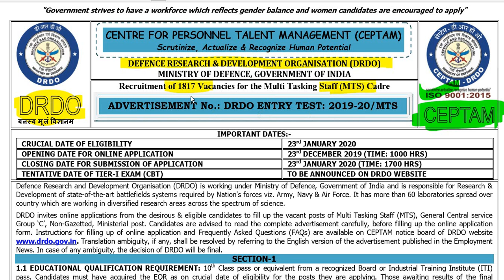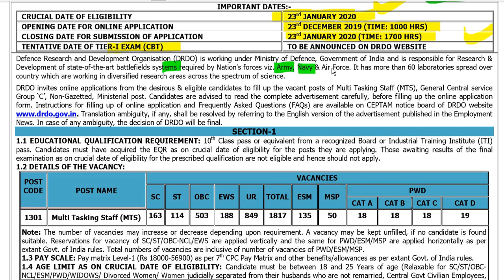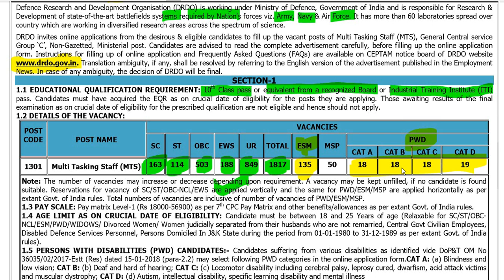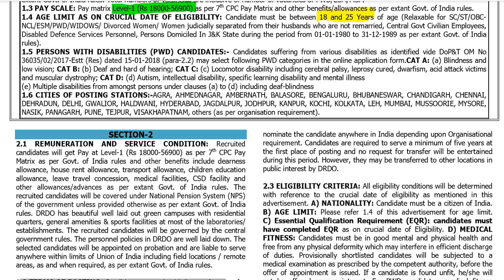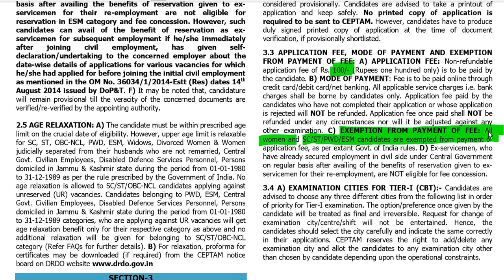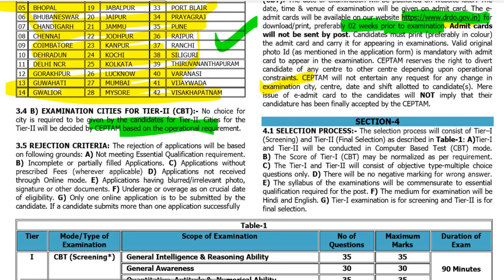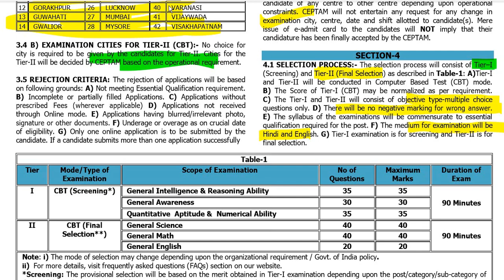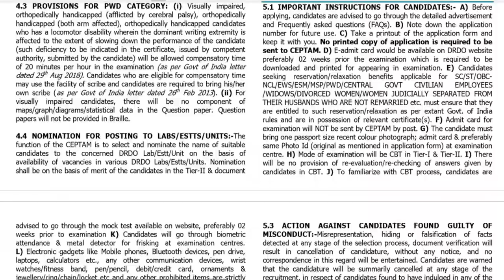DRDO Multi Tasking MTS recruitment 2020/ 1817 Vacancies/all india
DRDO Multi Tasking MTS recruitment  2020
DEFENCE RESEARCH & DEVELOPMENT ORGANISATION (DRDO)
MINISTRY OF DEFENCE, GOVERNMENT OF INDIA

Recruitment of 1817 Vacancies for the Multi Tasking Staff (MTS) Cadre

IMPORTANT DATES:-

CRUCIAL DATE OF ELIGIBILITY 23rd JANUARY 2020

OPENING DATE FOR ONLINE APPLICATION 23rd DECEMBER 2019 (TIME: 1000 HRS)

CLOSING DATE FOR SUBMISSION OF APPLICATION 23rd JANUARY 2020 (TIME: 1700 HRS)

TENTATIVE DATE OF TIER-I EXAM (CBT) TO BE ANNOUNCED ON DRDO WEBSITE
EDUCATIONAL QUALIFICATION REQUIREMENT: 10th Class pass or equivalent from a recognized Board or Industrial Training Institute (ITI)
pass. Candidates must have acquired the EQR as on crucial date of eligibility for the posts they are applying. Those awaiting results of the final

examination as on crucial date of eligibility for the prescribed qualification are not eligible and hence should not apply.

1.2 DETAILS OF THE VACANCY:

POST

CODE POST NAME

VACANCIES

SC ST OBC EWS UR TOTAL ESM MSP

PWD

CAT A CAT B CAT C CAT D

1301 Multi Tasking Staff (MTS) 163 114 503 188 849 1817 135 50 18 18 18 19
3 PAY SCALE: Pay matrix Level-1 (Rs 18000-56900) as per 7th CPC Pay Matrix and other benefits/allowances as per extant Govt. of India rules.
SELECTION PROCESS:- The selection process will consist of Tier–I

(Screening) and Tier-II (Final Selection) as described in Table-1: A)Tier-I

and Tier-II will be conducted in Computer Based Test (CBT) mode.

B) The Score of Tier-I (CBT) may be normalized as per requirement.

C) The Tier-I and Tier-II will consist of objective type-multiple choice

questions only. D) There will be no negative marking for wrong answer.

E) The syllabus of the examinations will be commensurate to essential

qualification required for the post. F) The medium for examination will be

Hindi and English. G) Tier-I examination is for screening and Tier-II is for

final selection.
Table-1
Tier Mode/Type of

Examination

Scope of Examination No of

Questions

Maximum

Marks

Duration of

Exam

I CBT (Screening*) General Intelligence & Reasoning Ability 35 35

General Awareness 30 30 90 Minutes

Quantitative Aptitude & Numerical Ability 35 35

II CBT (Final

Selection**)

General Science 40 40

General Math 40 40 90 Minutes

General English 20 20

Note: i) The mode of selection may change depending upon the organizational requirement / Govt. of India policy.

ii) For more details, visit frequently asked questions (FAQs) section on our website.

*Screening: The provisional selection will be based on the merit obtained in Tier-I examination depending upon the post/category/sub-category of

the candidate. The minimum qualifying marks for Tier-I is 40% for UR/ESM/OBC candidates and 35% for SC/ST candidates.
Search Results
Web results

DRDO CEPTAM MTS Recruitment 2020 - Apply Online
DRDO MTS Recruitment 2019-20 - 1,800+ Vacancies
DRDO Recruitment 2020 OUT – Apply Online for 1817 MTS Post
DRDO Recruitment For 1,817 Multi Tasking Staff (MTS) Posts
DRDO Recruitment 2020 MTS 1817 Vacancies